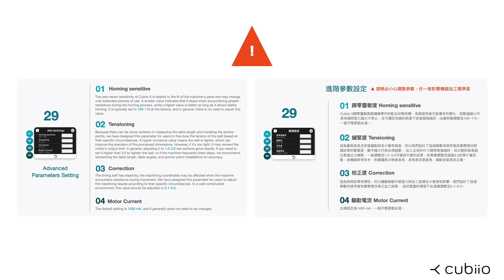[ Cubiio X classroom ] 馬達失步問題與方法｜ Motor misstep issue and solution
桌長的設定對Cubiio X是非常重要的，沒有設定準確的話，常常會有馬達失步的問題，當然桌子非直角 進階參數沒設定好也有可能會影響喔！來看看影片怎麼解決失步的問題吧！🔥
"Table size" is a critical parameter for Cubiio X, and accurate settings are essential to motor misstep issue. If the table is not set up accurately or if advanced parameters are not configured correctly, it can lead to problems. The video will provide guidance on how to address and solve motor misstep issue🔥